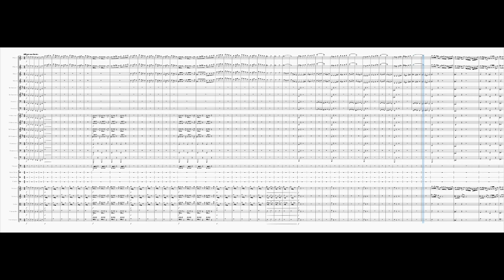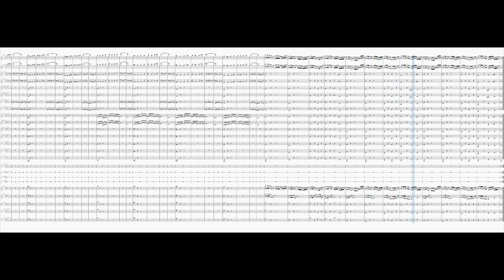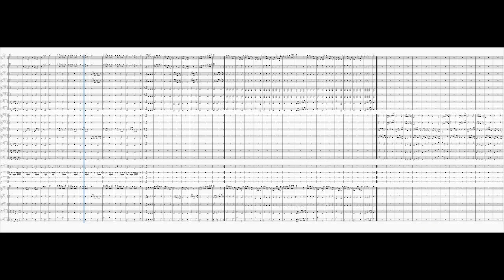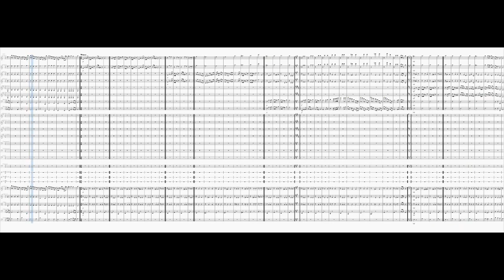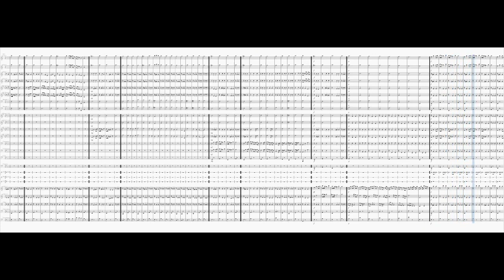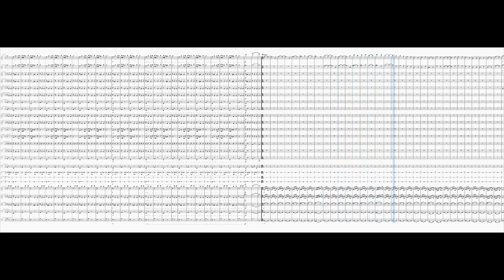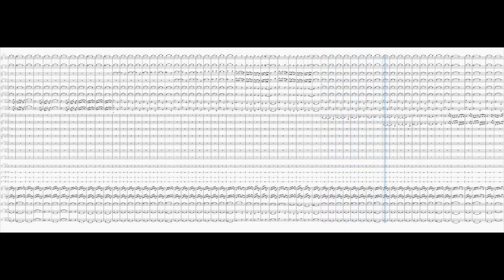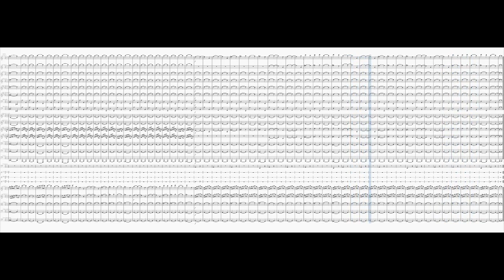Symphony No. 3 in A minor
0:00 1st movement: Allegro moderato
6:16 2nd movement: Larghetto
13:22 3rd movement: Minuet
16:15 4th movement: Rondeau
20:17 5th movement: Finale